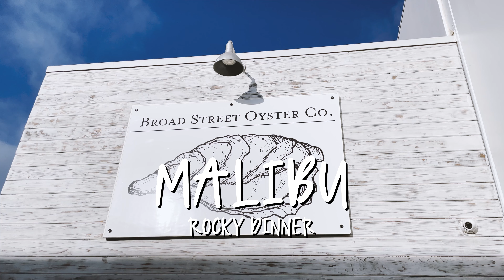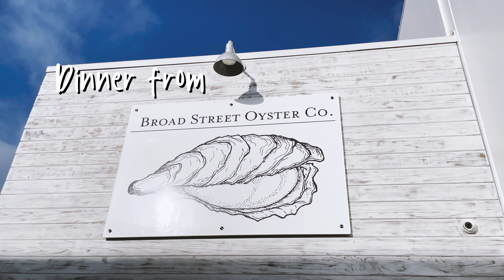Malibu Rocky Dinner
Impromptu date night with the Wifey to Malibu. We've always wanted to eat by the shore, managed to grab some food from Broad Street Oyster Company to eat by the shore and checked out the Malibu Village Tesla Supercharger

Use my referral link to receive 1,000 free Supercharger miles with the purchase and delivery of a new Tesla car, or earn a $100 award after system activation by purchasing or subscribing to solar panels